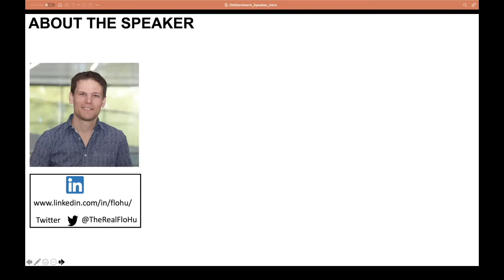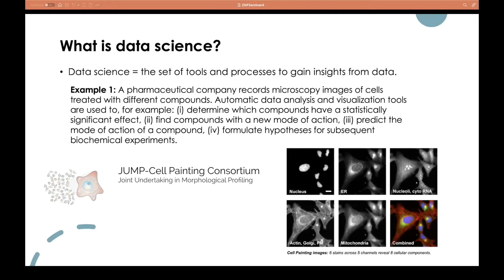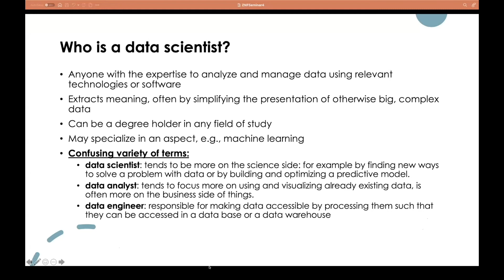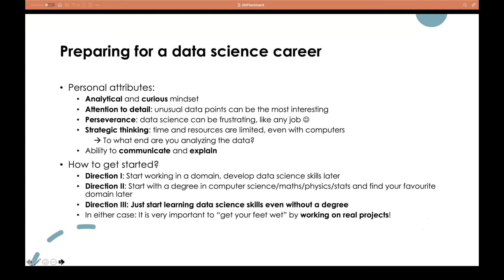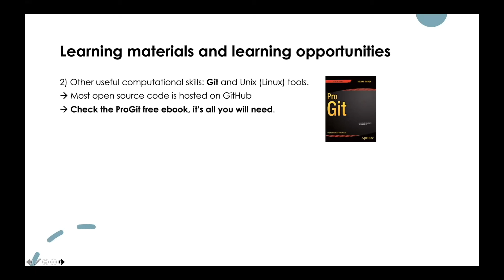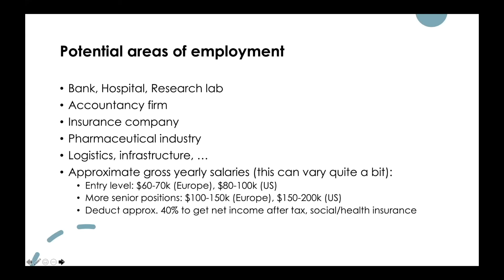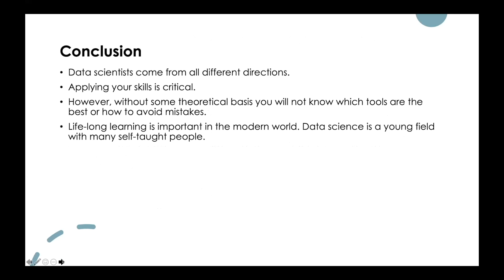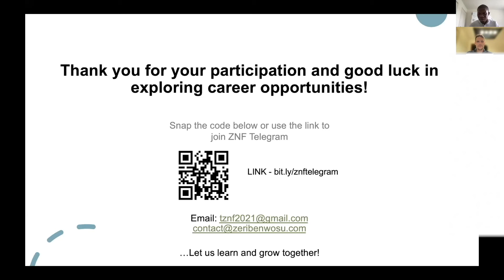ZNF Seminar 102021: Career Opportunities: Working as a Data Scientist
Data science and data analyses are the new engine driving almost all aspects of human scientific and economic endeavours. However, many people are unaware of the enormous career opportunities out there for data scientists, how to prepare for such opportunities, resources, or what data science actually is. In this ZNF seminar, Dr. Florian Huber gave an overview on career opportunities for data scientists and resources for preparing for a data science career.